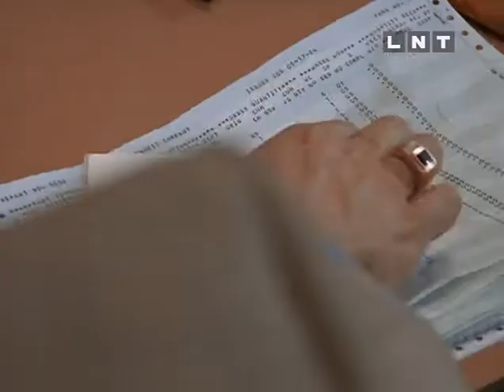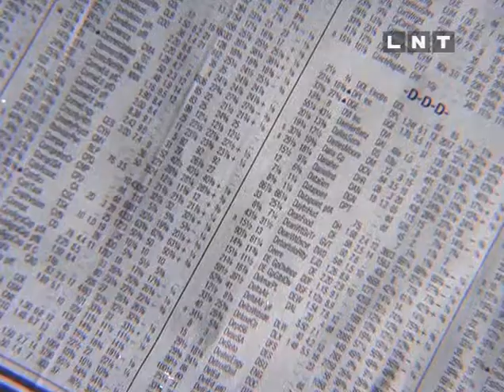Pointman. Starpnieks. 1995. S02E09 latviski